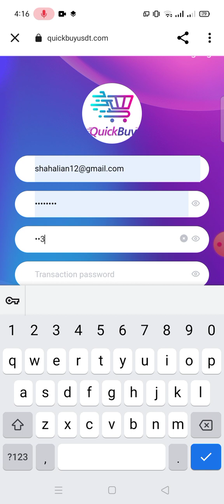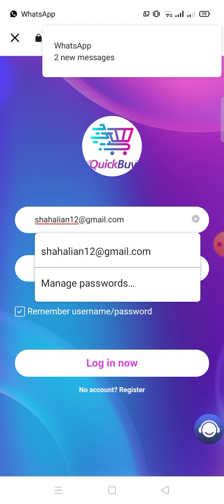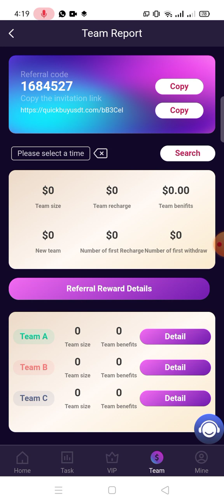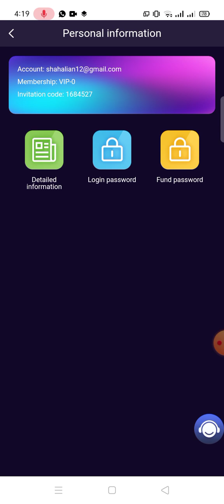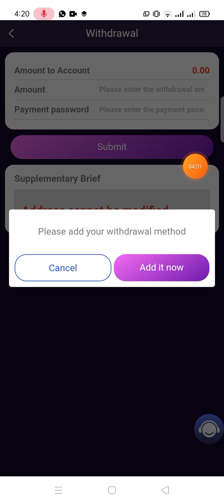Sign up to get 10$ Bonus || best usdt mining platform || withdraw proof